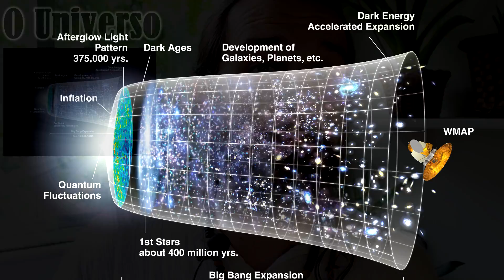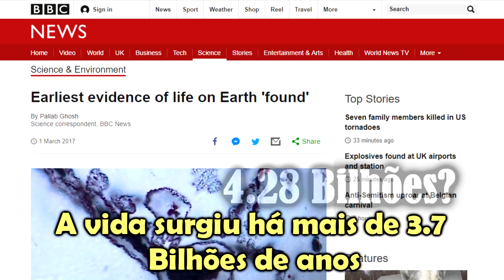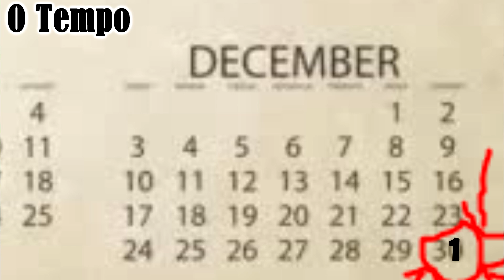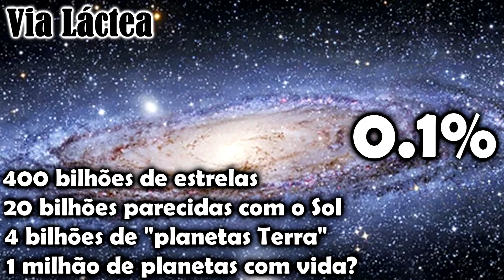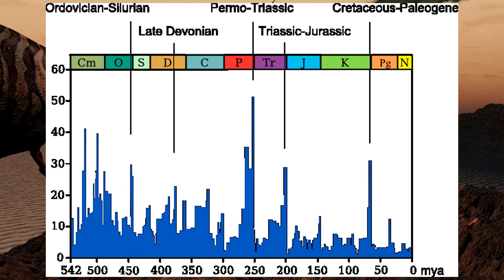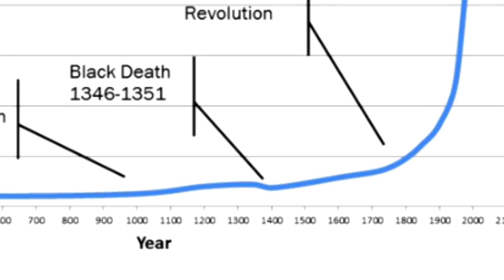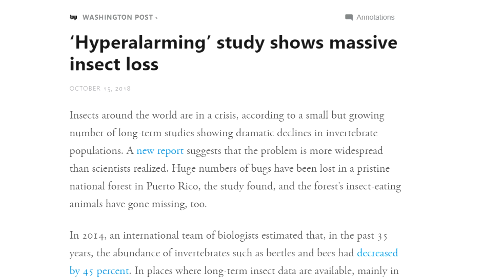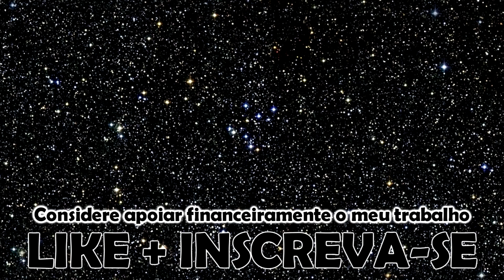O DESAFIO DA HUMANIDADE!!! | Canal do Slow 65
Qual o papel da humanidade? O que nós estamos fazendo aqui? Onde nós estamos? Para onde estamos indo? Estamos seguros nesse universo? Nesse vídeo, eu proponho um desafio a cada um de vocês.

Muito Obrigado!

Torne-se um apoiador e participe de grupos exclusivos do canal!
✅ PICPAY: @estevaoslow

🔊 Compartilhamento DIÁRIO de notícias!
 🎧 PODCAST: Canal do Slow

📈 Quer anunciar no Canal do Slow?

REFERÊNCIAS NO PRIMEIRO COMENTÁRIO FIXO!